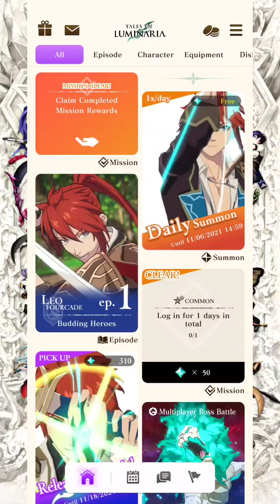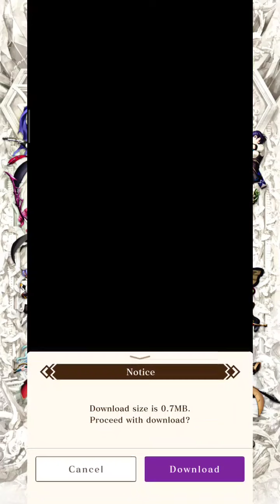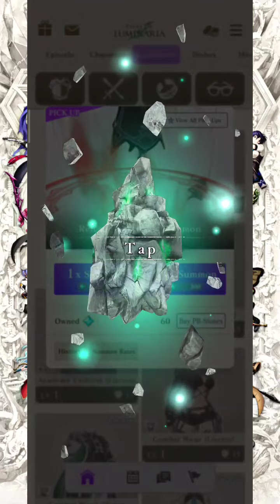Tales of Luminaria Gameplay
Tales of Luminaria is a new Tales anime RPG game for mobile!
You can enjoy a high-quality anime RPG game with 21 protagonists.
Find your favorite character and explore the world of Tales together!

●Recommended for people who:
-Want to play an epic anime RPG with an intricate storyline set in a fantasy world.
-Have played RPG games from the Tales series.
-Love Japanese anime and games and are looking for a new Japanese RPG.
-Are searching for a 3D action RPG and adventure RPG.
-Want to play an anime RPG game that has many attractive characters.
-Play MMORPGs and online RPGs.
-Want to play an action RPG and a 3d RPG.
-Enjoy beautiful graphics and anime images in RPG games.
-Want to play an anime adventure RPG that they can enjoy with friends in multiplayer battles.
-Want to play a high-quality anime RPG.
-Love Japanese manga and anime games.

●The Story of Tales of Luminaria
Each of the 21 protagonists has a different purpose and distinct storyline in which they must follow the path they believe in. Despite frustrating challenges, they grow steadily, and confront them strongly!
Choose a protagonist and help them survive this turbulent world with utmost concentration! You will also meet various characters you have never seen before, yet grow to love them deeply!

●Worldview
In this world, prosperity is built by the"Mana"produced by the mysterious giant life form"Primordial Beasts" that transcends human knowledge. The Federation, regards Primordial Beasts as sacred and emphasizes coexistence with nature, while the Empire depends on Primordial Beasts as energy source to develop their technology and civilization.

Through this battle of conflicting ideas of justice, the thoughts of both enemies and friends are shown from various angles!

●Action
With cell graphic-like visuals that coexist with profoundness and beauty, such as a map with a sense of depth and atmosphere, you can freely explore a vast and alluring location! The game sequence has been designed to ensure that battles and events proceed seamlessly and at a good pace. Basic Attack /Technique/ Secret Mystery can be activated by tapping and flicking. Each action and operation system has its own characteristics, expressing the characters' individuality!